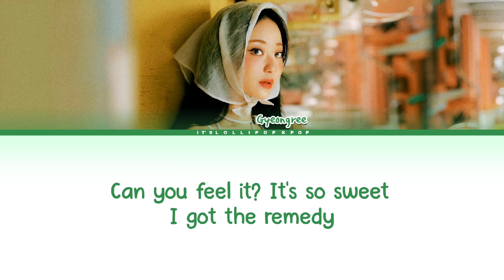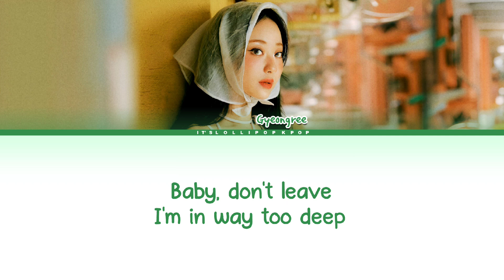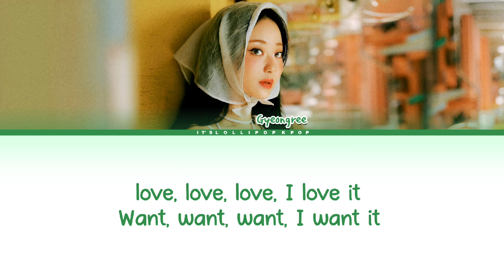GYEONGREE 'Butterflies' 경리 Color coded lyrics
All Rights Administered by LABEL SAYU.
• Artist: GYEONGREE
• Song ♫: Butterflies
• Album: Eternal Bloom
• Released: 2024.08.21